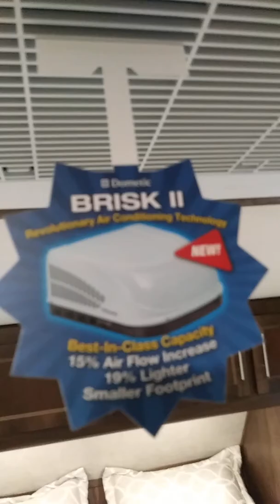2018 Cherokee wolf pack 315pack12 show down price ** COME SEE MANDY AT WACO FUN TOWN RV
2018 Cherokee wolf pack 315pack12 show down price